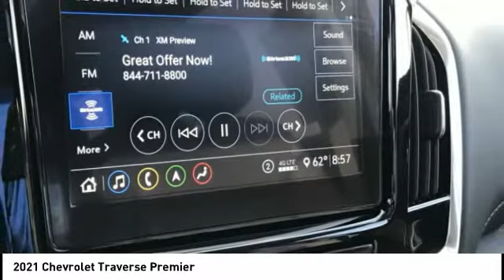2021 Chevrolet Traverse Highland IL 34805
2021 Chevrolet Traverse Premier

$5,000 off MSRP! 2021 Chevrolet Traverse Premier 4D Sport Utility 3.6L V6 SIDI VVT FWD Mosaic Black Metallic Priced below KBB Fair Purchase Price! 18/27 City/Highway MPG   1st Place Finish has been applied to all vehicles $299.  $1000 - Chevrolet Select Market Conquest Purchase Program. Exp. 03/31/2021 $2000 - Chevrolet Consumer Cash Program. Exp. 03/31/2021 Trade in must be a 2015 or newer licensed vehicle. $2,000 - Exp. 04/02/2021